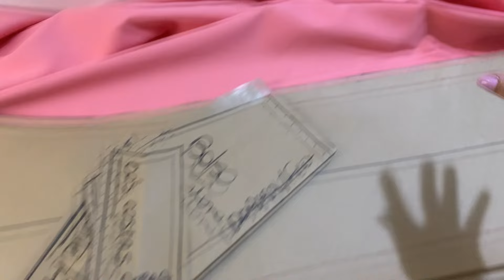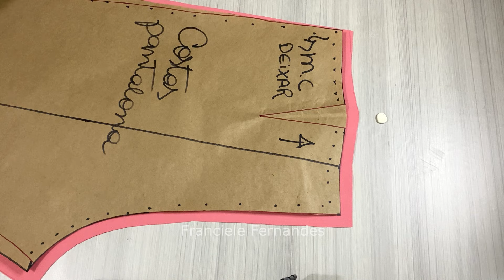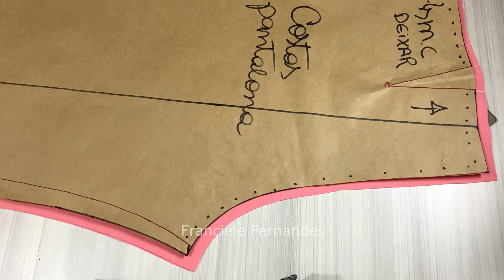DIY: CALÇA PANTALONA FÁCIL alfaiataria - costura para iniciantes, faça você mesma (tutorial)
DIY: CALÇA PANTALONA FÁCIL alfaiataria - costura para iniciantes, faça você mesma

Seja minha aluna no curso de modelagem sob medida e corte e costura, (de bônus você ganha acesso a todos os meus moldes prontos para imprimir em casa)

Explore a praticidade e a lucratividade ao adquirir esta modelagem pronta e confeccionar para si mesma ou para venda! Com este modelo de calça pantalona de alfaiataria, as oportunidades de LUCRO são infinitas! Reconhecida como um clássico do guarda-roupa feminino, esta calça é um item indispensável que eleva o estilo e a elegância de qualquer mulher. Adquira já a sua modelagem e mergulhe no mundo da moda, transformando tecidos em lucro e estilo!

Tecido utilizado: newlook
Quantia de tecido:
1,20m para PP, P e M
2,10m para G e GG

Tecidos recomendados: newlook, crepe alfaiataria, oxford, linho, gabardine, zibeline, dentre outros que você pode verificar disponibilidade com a loja de tecido.

Faça as seguintes modificações para personalizar sua calça:
Amplie a perna da calça para um visual mais largo, simplesmente cortando com um efeito evasê para criar uma abertura na perna.
Ajuste o comprimento da calça de acordo com sua altura ou a altura da cliente para garantir um caimento perfeito.
Experimente também uma versão curta deste mesmo modelo, transformando-o em um sofisticado short de alfaiataria. Explore sua criatividade e adapte esta peça clássica para refletir seu estilo único!

00:00 Introdução
01:20 Como marcar pences e pregas no tecido
03:54 Como costurar pences e pregas
05:38 Como costurar bolso faca
10:25 Como dar acabamento e vincar as pregas
11:40 Como costurar o gancho e as pernas da calça
16:36 Como costurar cós para embutir zíper invisível
21:18 Como costurar zíper invisível em calça com cós dobrado
26:39 Como embutir o zíper invisível no cós da calça
31:15 Como costurar barra de calça com 2 dobras
33:35 Como finalizar os acabamentos de calça de alfaiataria no ferro a vapor
34:53 Resultado da calça pronta

Neste canal, você mergulha no universo do corte e costura para iniciantes, dominando habilidades essenciais para criar suas próprias roupas, seja para uso pessoal, para venda e geração de renda extra, ou para empreender e alcançar um grande sucesso financeiro.